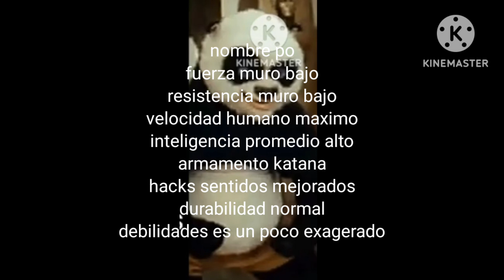vs de 4 personajes para el torneo de @zalgo337 y